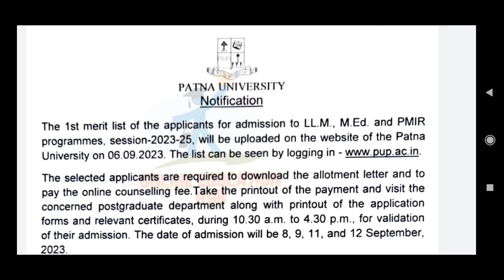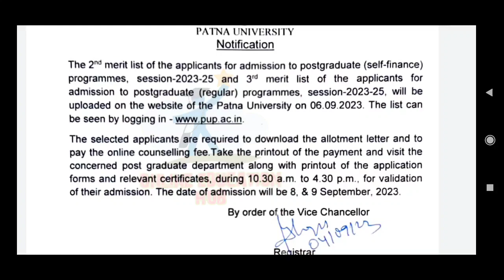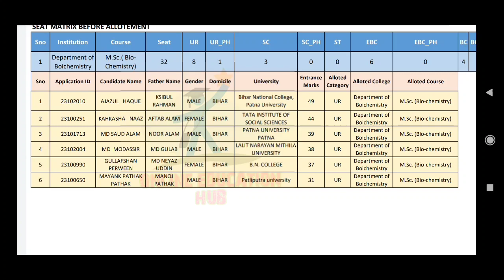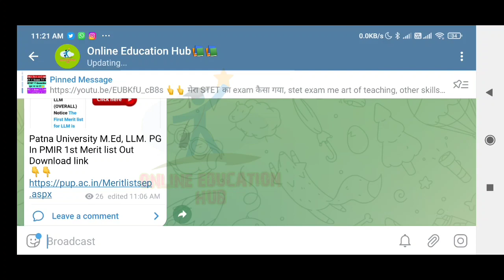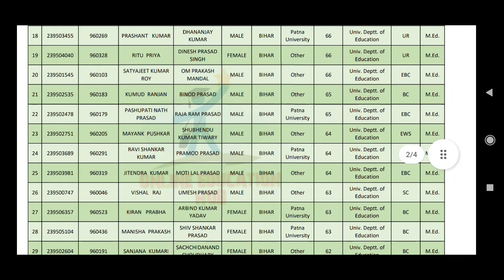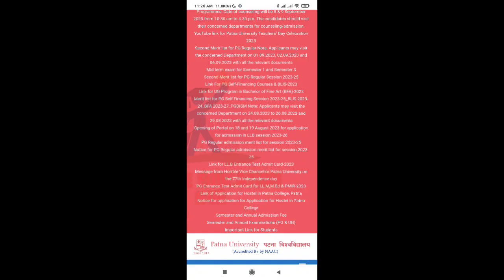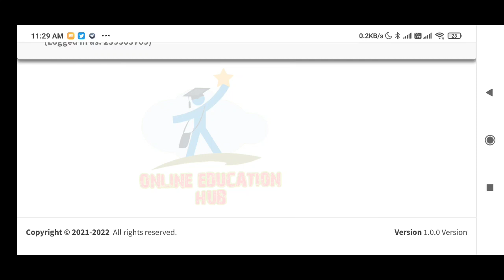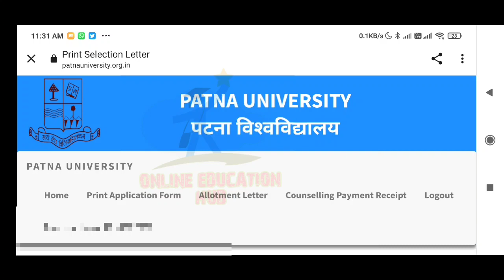Patna university Pg admission update, Pg vocational 2nd merit list download, M.ed, llm 1st list#pgt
Patna university, Patna women's college, Patna university admission 2023, Patna university merit list 2023, Patna university merit list kaise check kare, educational point, education point, Patna university latest news 2023

Patna university Pg 1st merit list Release How to check|Admission Process|Document|Cutofif

Patna University Patna University form 2023 apply online